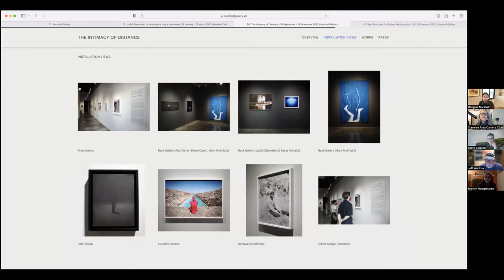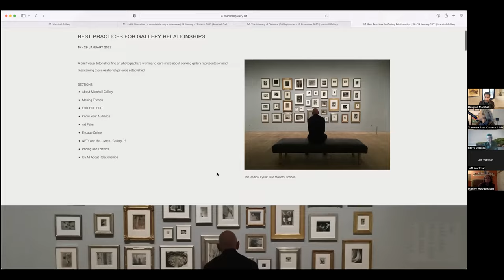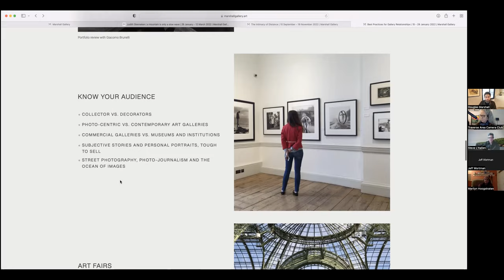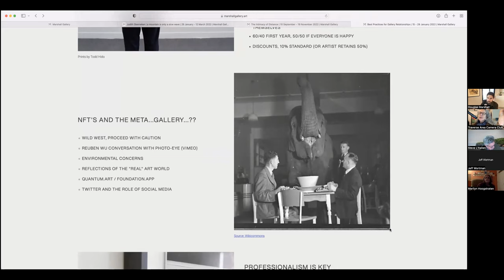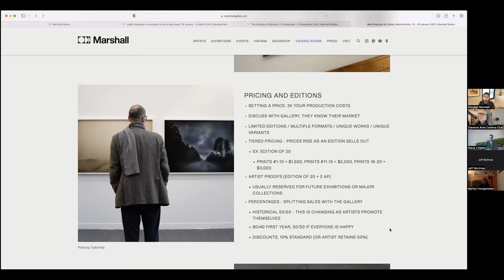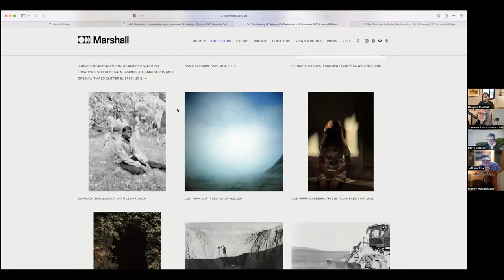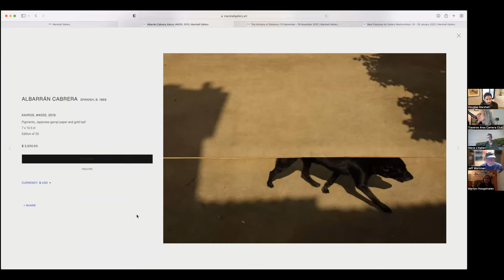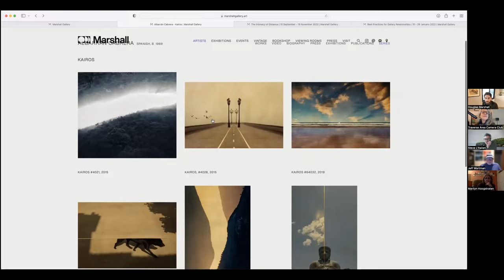2022 10 19 General Meeting Marshall Gallery LA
The owner of the Marshall Gallery in LA gives the audience insights in working with and developing relationships with fine art galleries.